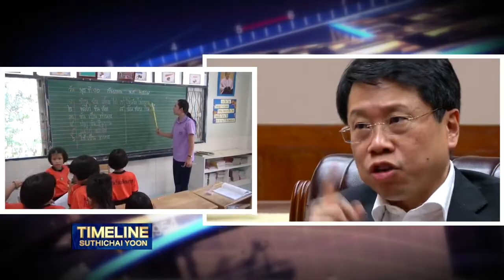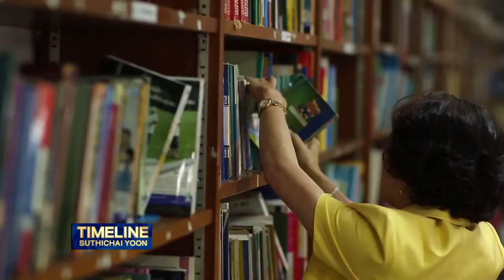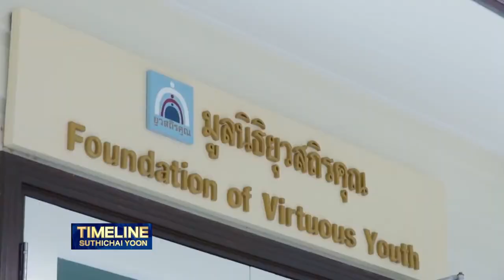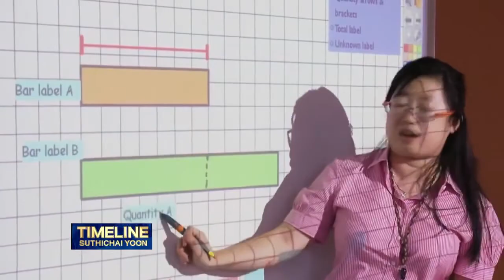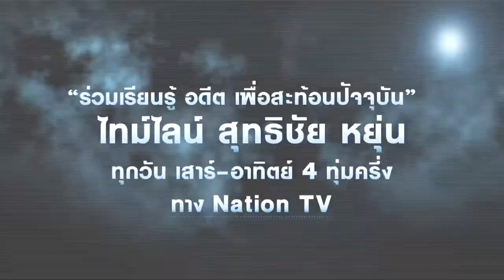ปฏิรูปการศึกษา จะทำได้จริงไหม จะเริ่มตรงไหน ตอน 2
"ปฏิรูปการศึกษา" จะทำได้จริงไหม? จะเริ่มตรงไหน? อะไรคือสามเรื่องใหญ่ที่ต้องทำก่อน?
ฟังคำตอบชัด ๆ ในสัมภาษณ์พิเศษ นพ. ธีระเกียรติ เจริญเศรษฐศิลป์ รัฐมนตรีช่วยว่าการกระทรวงศึกษาธิการ ในรายการ "ไทม์ไลน์ สุทธิชัย หยุ่น"

ขอขอบคุณ Nation TV